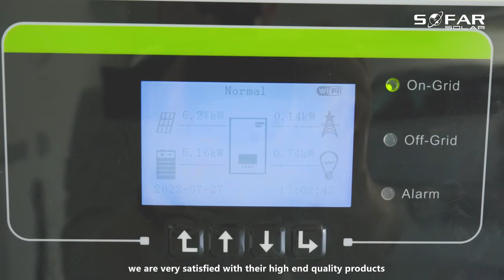HYD10 kW + GTX 3000 for a residential installation in Prague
Skyrocketing electricity price has been a huge burden to many households’ daily expenses in Europe, while some find their way out with solar as their new energy alternative.

Among them, Mr. Jaroslav Svarc from Prague, The Czech Republic still rejoices with his choice of a 10kW hybrid inverter and 3kWh GTX battery storage system provided by SOFARSOLAR. Commissioned by Schlieger, s.r.o. this residential solar project is successfully installed and put to good use.